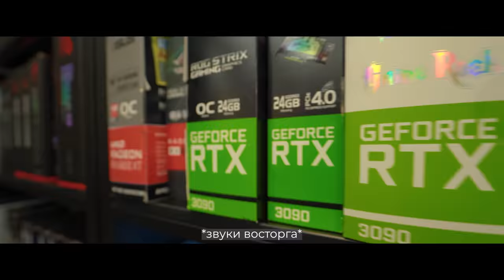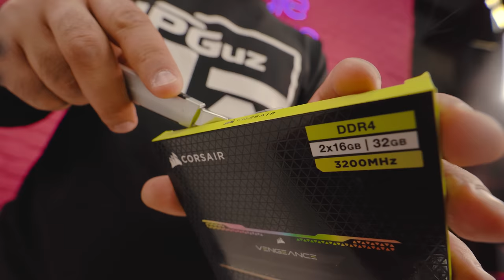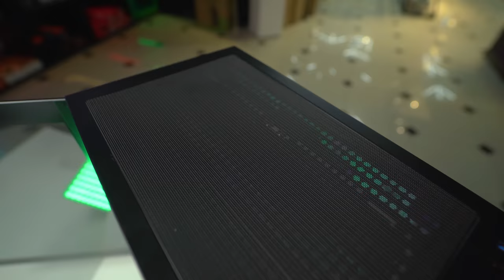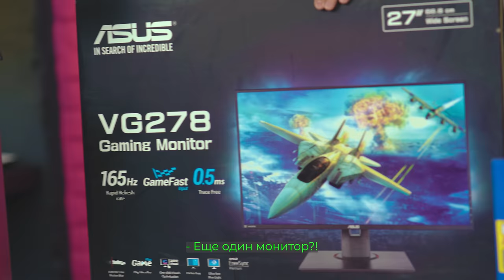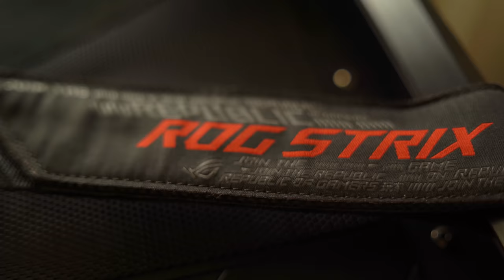YANGI BOMBA KOMPYUTER + 1500$ KONKURS | РОЗЫГРЫШ НА $1500 И АПГРЕЙД ПК FEZOT'a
🟣UZ:
Shunday qilib, uchinchi strimer bizning do'konda o'z shaxsiy kompyuterining upgrade'ini amalga oshirdi. Va Biz uchinchi sovrinni xam tayorlab qo'ydik ya'ni to'liq o'yin uchun mo'ljallangan kompyuter, monitor, klaviatura, sichqoncha va quloqchin.
Bizdan butun boshli bir kompyuterni konkursga qoʼyishni soʼragan paytingizda, biz birgina emas balki bir nechta kompyuter to'plamini konkursga qo'yishga xarakat qildik va ularni bir necha videolarga bo'lib chiqdik

Strimer o'yinlarni qiziqarli va mazmunli taqdim etishi tufayli tanilgan. U o'z roliklarida hammaga xush kayfiyat ulashadi :)

"O'tmishda Amerika va Avstraliya kabi davlatlarni kashf etgan buyuk insonlardan biri" 😅

🔊Tanlov 29-noyabrgacha davom etadi, g'olibni 30 noyabr soat 21:00 da strimda aniqlaymiz, g'olib online bo'lishi shart strim vaqtida.
Shartlar juda oddiy: 👇👇👇
UPG YouTube kanaliga obuna bo’lish, videoga layk bosib, komment yozish.
O’zingiz uchun maxsus parametrlarli kompyuter yig’dirmoqchimisiz? Unda bizning Directimizga yoki telegram
sahifalarimizga murojat qiling. Biz sizga to’g’ri maslaxat bera olamiz☺️

🟣RU:
И так, третий стример проделывает в нашем магазине апгрейд своего ПК, и третий ПК, а точнее игровой комплект Мы будем вручать нашему счастливчику, что выпадет в рандоме.
Когда вы просите нас разыграть целый компьютер, мы стараемся эту возможность растянуть на несколько выпусков, и возможно этот розыгрыш не последний 😎

FEZOT - узбекский стример, играющий в большое количество различных игр, начиная от ОЛДовых, заканчивая новинками, что выходят по сей день.
Сам стример стал популярным благодаря своей подачи контента, в которой он раскрывает максимальный позитив и настроение :)

🔊Розыгрыш продлиться до 29го ноября, 30го ноября, в 21:00 подводим итоги на стриме и Вы должны присутствовать на трансляции!